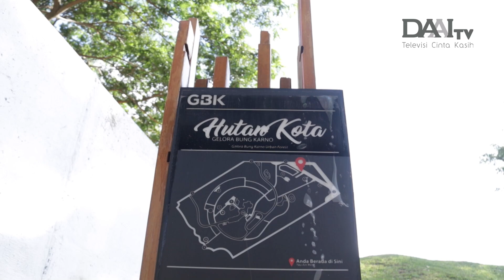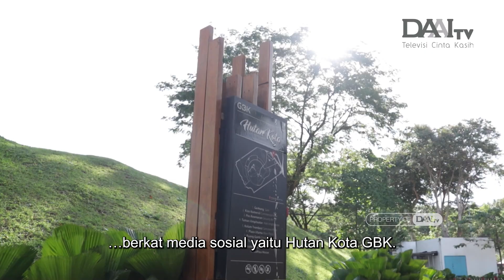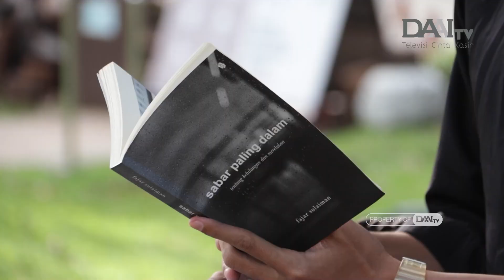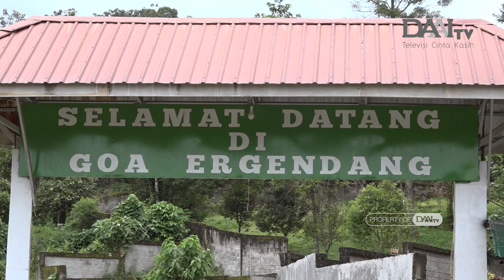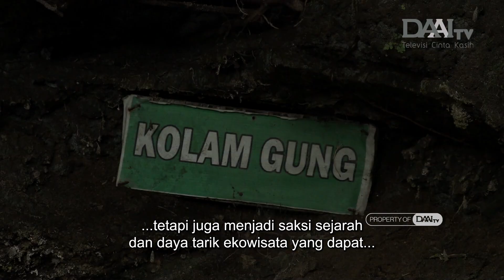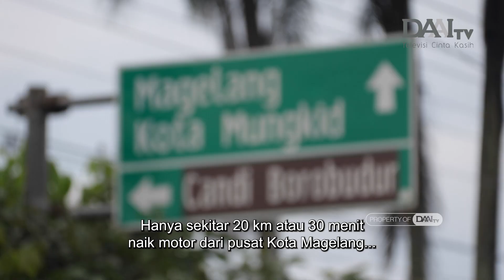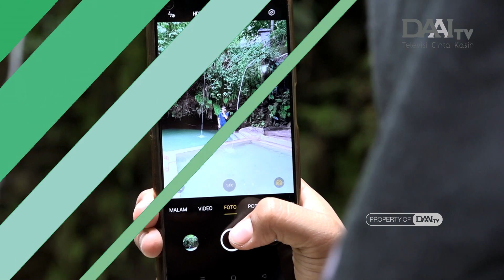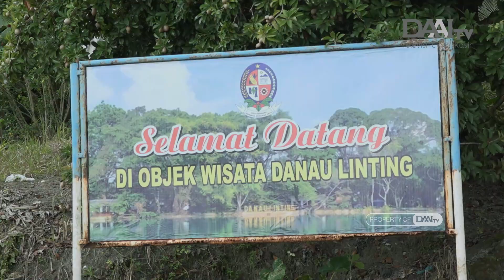YUK BERWISATA DI DALAM GUA | Knowledge Journeys 知行之旅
這次我們談論一下關於印尼的自然美景。
印尼具有豐富的自然美景。因此許多外國遊客來印尼度假。印尼的自然美景究竟是怎樣的？

Kali ini kita membahas mengenai pemandangan
 alam yang indah yang ada di Indonesia.
 Indonesia sangat kaya akan keindahan alamnya. Maka tidak heran, banyak turis asing yang tertarik
untuk datang ke Indonesia untuk berlibur.

 Seperti apa pemandangan alam di Indonesia?

00:03:25 = Bersantai Di Hutan Kota
00:07:21 = Menjelajahi Goa Ergendang
00:11:40 = Pulau Samosir, Keajaiban Alam yang Memukau
00:15:39 = Panorama Pegunungan di Nepal Van Java
00:18:41 = Misteri Gunung Merapi